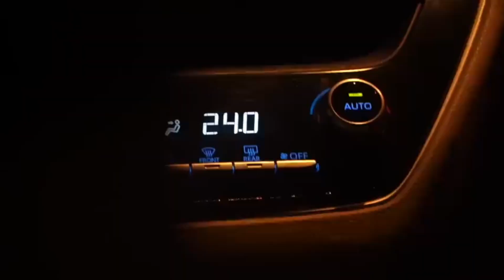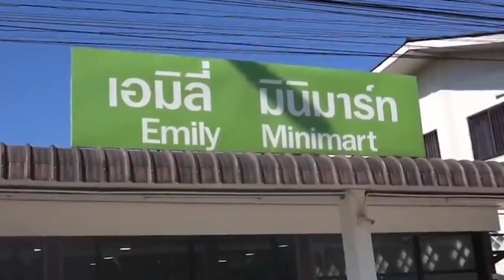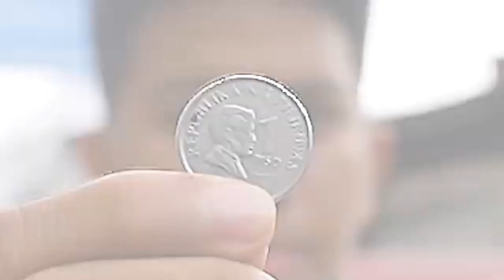Adam and Em ( LOVE STORY )adam